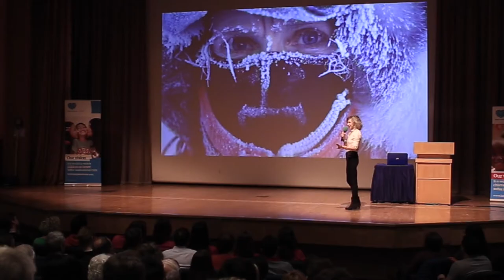Night of Adventure 2016 - Rosie Stancer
In aid of @hopeandhomes, hosted by @al_humphreys. Proudly supported by @ellis_brigham